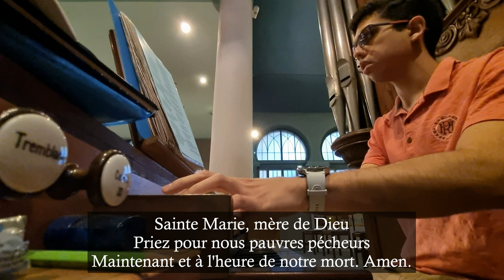Je vous salue Marie (dit de Chartres) - Ave Maria em francês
Pleine de grâce
Amen

Église Notre-Dame Réconciliatrice - 26/03/2022